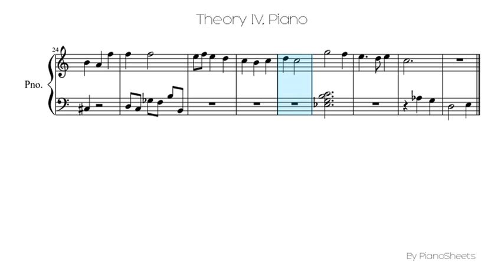Theory IV [Piano Solo]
Piano Solo Sheet: Theory IV